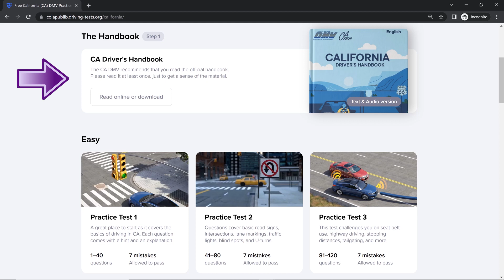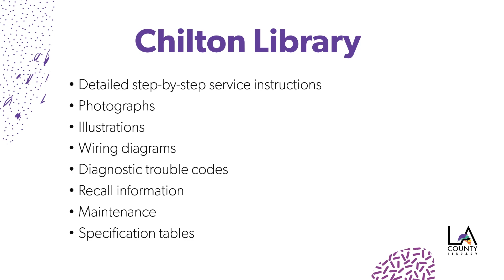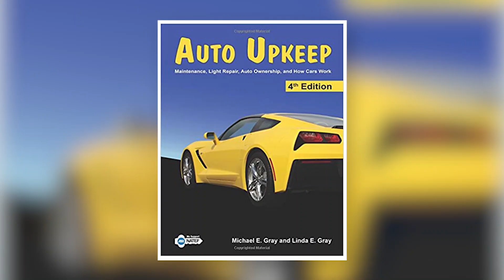Adult 101: From Driver's Permit to Car Maintenance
Welcome to Adult 101! In this edition, you will learn about library resources that will help with getting your drivers license, basic car maintenance, and to learn more about cars. So put on your seat belt and let's take a ride through LA County Library's car resources.

Our librarians have prepared additional Adult 101 guides for teens to experience a real-life library program in the comfort of their own homes!

Thank you for participating in this program. Please take a few minutes to fill out the following survey to share your thoughts on your experience.